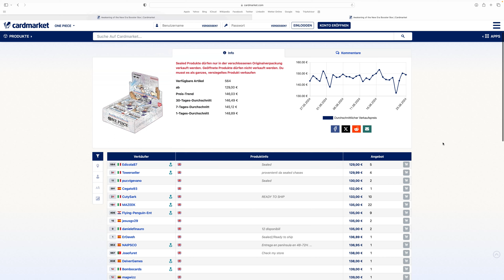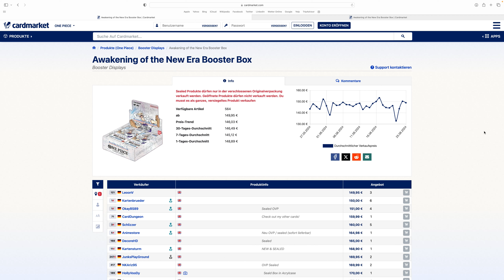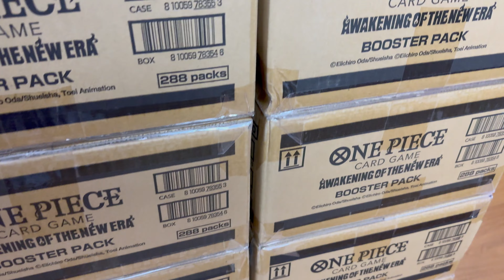One Piece Investment - OP05 vor dem erneuten Durchbruch? Ich zeige Euch meinen aktuellen Bestand!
Du interessierst Dich für Pokemon, One Piece und Dragon Ball Content, insbesondere für das sammeln & investieren in TCG Produkte?

*Dauerwerbesendung

IMPRESSUM:
Rafael Paul Ostrowski
Voedestr. 75a
58455 Witten